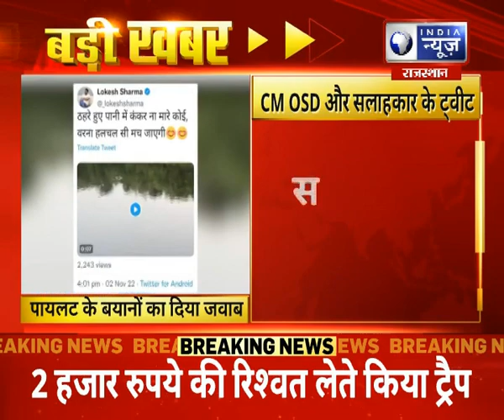Rajasthan News : संयम लोढ़ा ने ट्विटर पर लिखा, पायलट के बयानों को दिया जवाब | Sachin Pilot |Top News